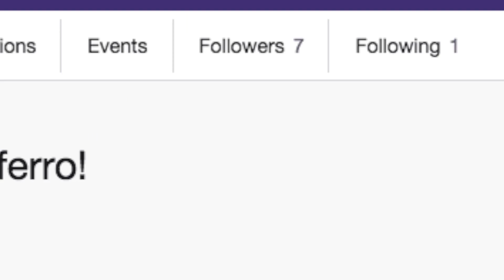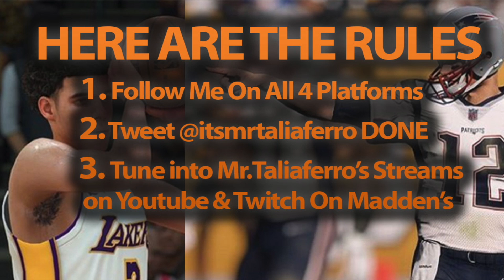Jay-Z Says He's Already Bought Three Pair Of Lavar & Lonzo Ball $500 Shoes,Say He Hasnt Got Them Yet